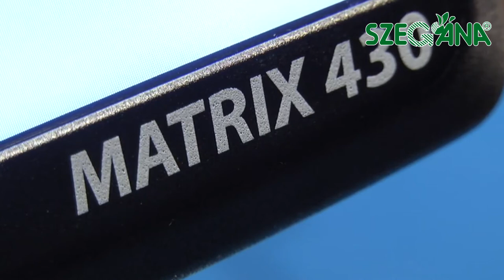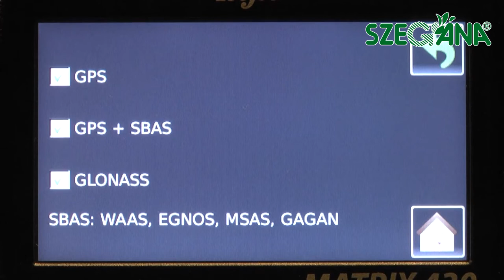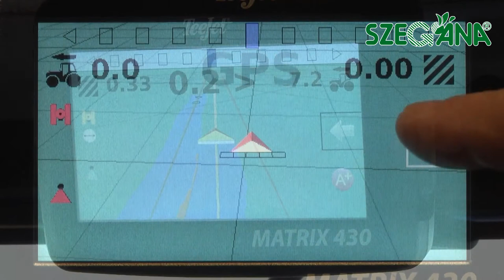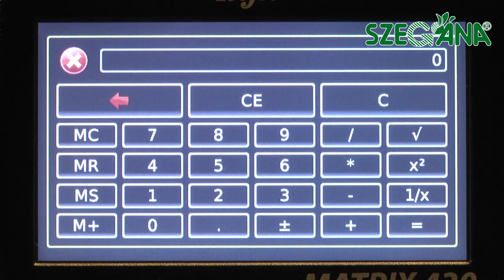Teejet Matrix 430 sorvezető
A Materix 430 a Teejet egyik sorvezetője, amit nagyon könnyű használni, beállítani, és pontos és hatékony munkavégzést tesz lehetővé.